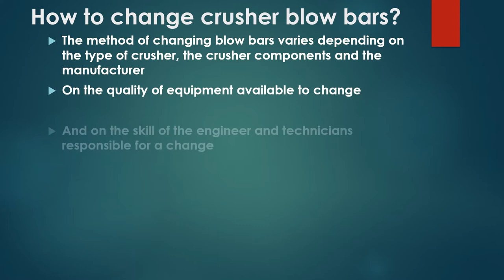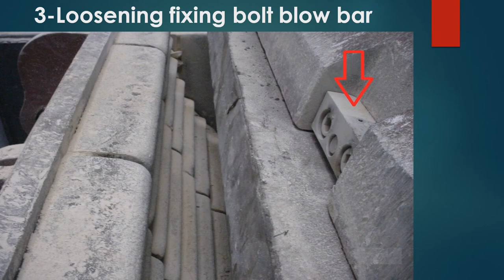how change blow bar at impact crusher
See more Information from Blogger

how change blow bar for impact crusher
Impact Crusher Blow Bar Crusher High Chrome
The impact crusher is one of the more widely used crushing models. The impact crusher accessories are an important part of the impact crusher and need to be replaced on time; it is also called the vulnerable part of the impact crusher in the industry.